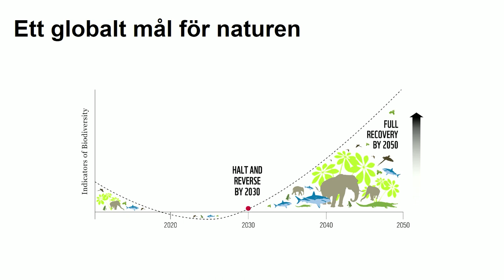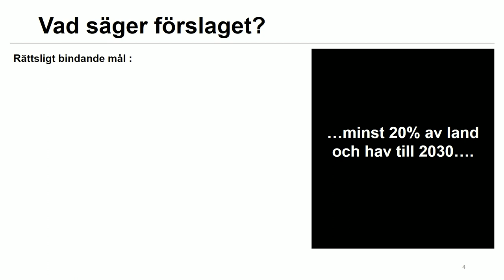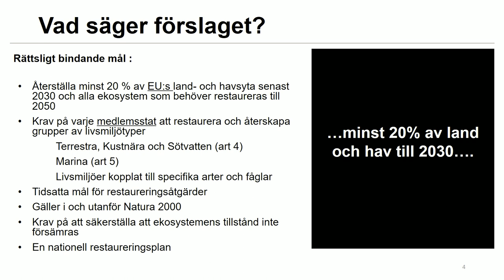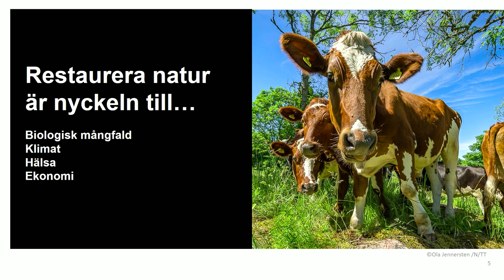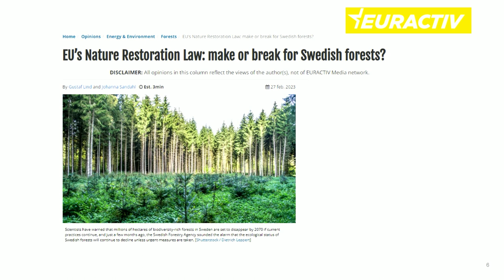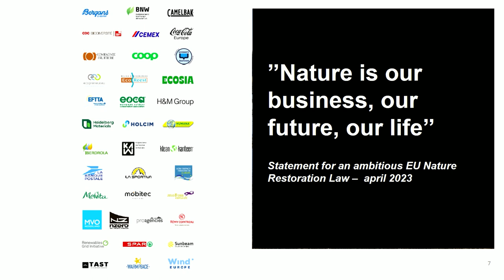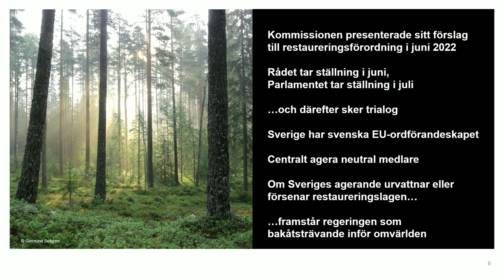Flora- och faunavårdskonferensen 2023 - Linda Berglund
Om restaureringsförordningen, annan EU-politik och hur det påverkar oss.
Linda Berglund, WWF